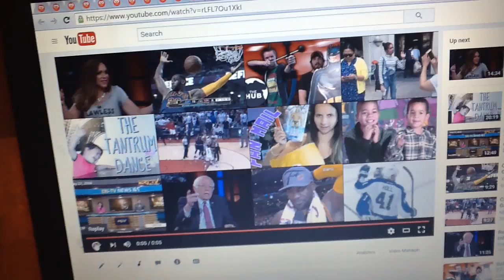May 28, 2016